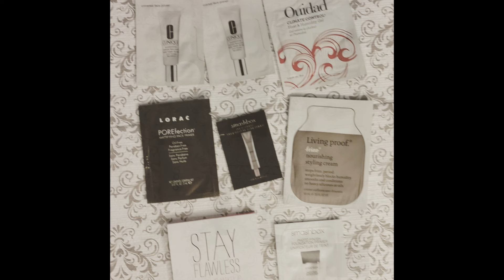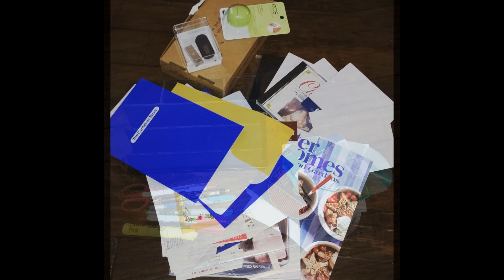Minsgame Declutter Finale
A recap of the minsgame decluttering challenge that I finished in October. Roughly 500 items decluttered! Pictures included.

rubyrouge_reviews